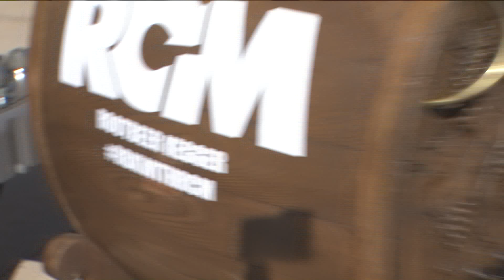RCM's Root Beer Kegger